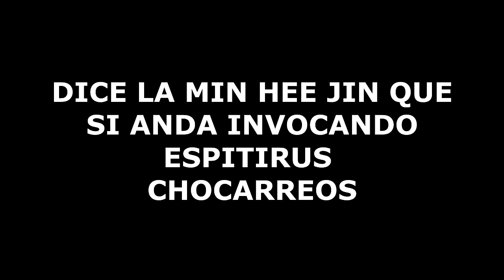HYBE VS MIN HEE JIN RESUMEN Y ACTUALIZACIÓN DE TODO * ELLA USA BRUJ3R1A*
Hermanas que fuerte esta todo este chisme sobre Min Hee Jin la CEO  de ADOR y HYBE, ¿ya sabias todo esto?.